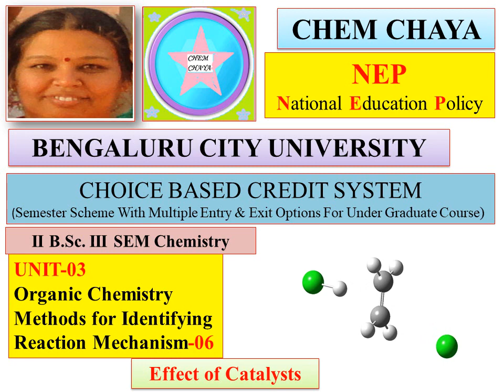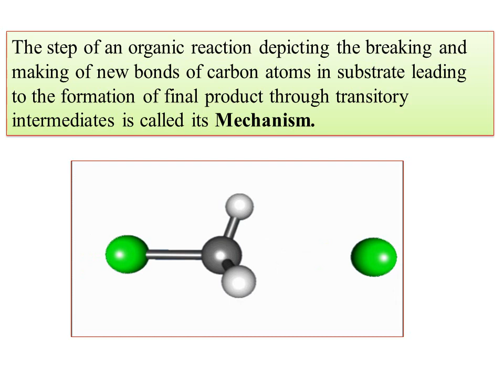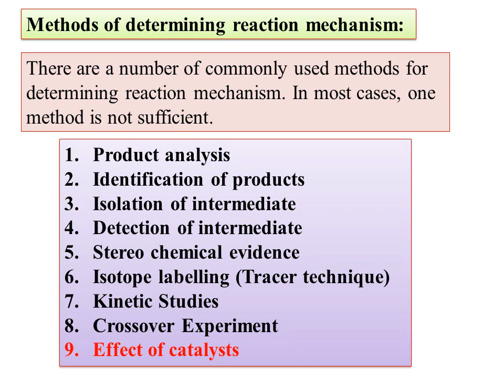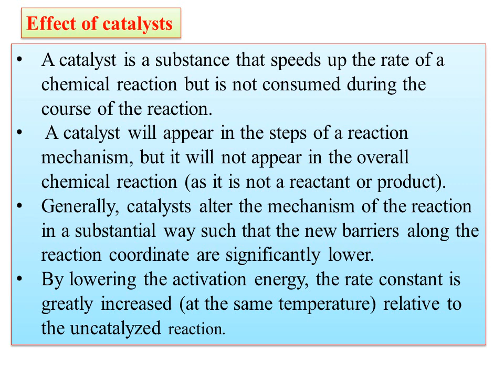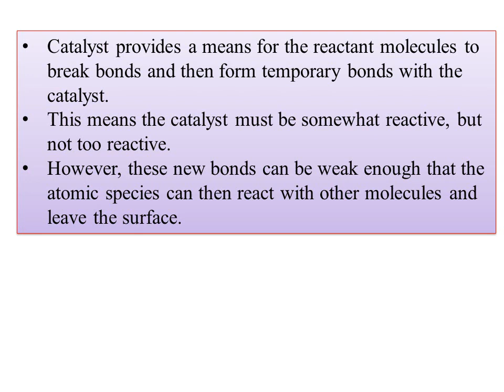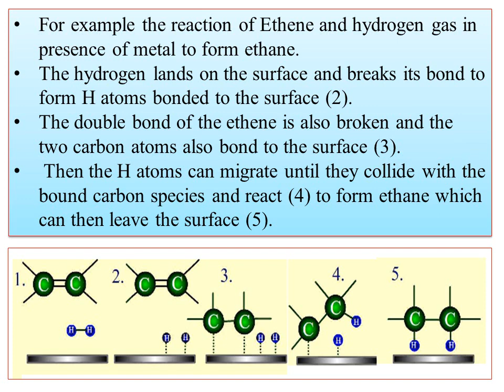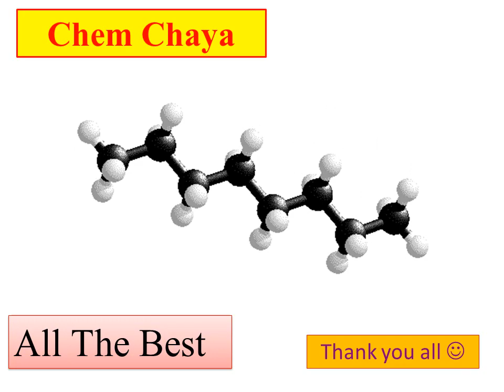6.NEP-BCU-III SEM-Methods of Identifying Reaction Mechanism/Product Analysis-Importance of Catalysts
Hello. Today I am uploading the video on Methods for Identifying Reaction Mechanism/ product analysis--Importance of Catalysts#J CHEMISTRY
Crossover Experiment
Product analysis- Isotope labelling (Tracer technique)
Kinetic Studies

Stereo chemical evidence

Identification of products
Isolation of intermediates

Reaction Intermediates -12
Generation, Stability & Reactions of Nitrenes

Reaction Intermediates -11
Generation, Stability & Reactions of  Carbenes

Reaction Intermediates-Reaction of Free Radicals-Sandmeyer reaction
Reaction Intermediates Intermediates-Claisen-Schmith Vs Aldol Condensation with mechanism
-Reactions of Carbanion-Claisen-Schmith condensation
 with mechanism